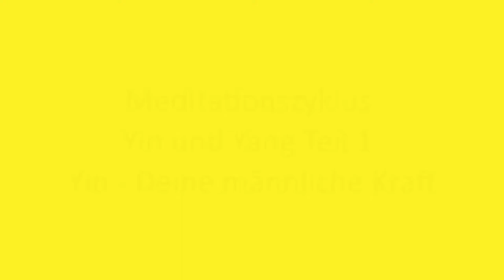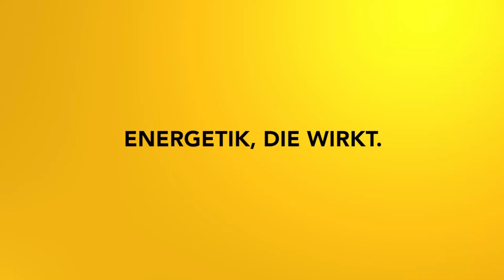Yang: Deine männliche Energie: Vaterthemen - Yin und Yang Meditationszyklus Teil 1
In diesem Meditationszyklus gleichst du in drei Meditationen deine männliche und weibliche Energie aus. Viel Freude beim ersten Teil - der Yin Energie - deiner männlichen Kraft!
ACHTUNG FEHLER: In der Titeltafel des Videos wurde Yin/Yang verdreht!

2002 hat er seine Leidenschaft zum Beruf gemacht und er begleitet seitdem hunderte Klienten in Seminaren, Einzelsitzungen und auch online.